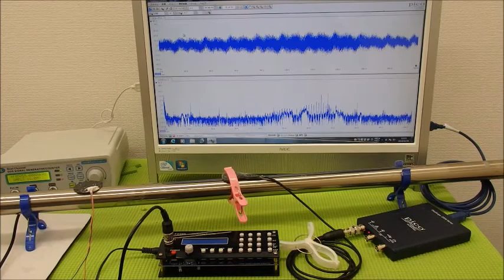オリジナル超音波プローブの「発振・制御」技術 ultrasonic-labo 超音波システム研究所